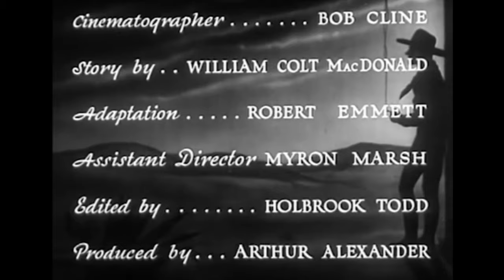The Law of 45s HD (1935) | Full Movie | Action Adventure Drama | Hollywood English Movie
The Law of 45s HD (1935) | Full Movie | Action Adventure Drama | Guinn 'Big Boy' Williams | Hollywood English Movie
Synopsis:
Lawyer Rontel has made Geologist Sheffield his prisoner and by power of attorney is using his money to buy the ranches of those driven off by his hired men. But when he goes after Hayden, Tucson and Stoney arrive and things begin to change.
Stars: Guinn 'Big Boy' Williams, Molly O'Day, Al St. John